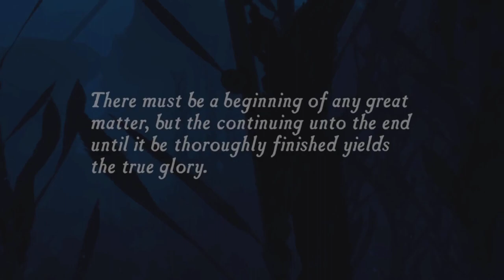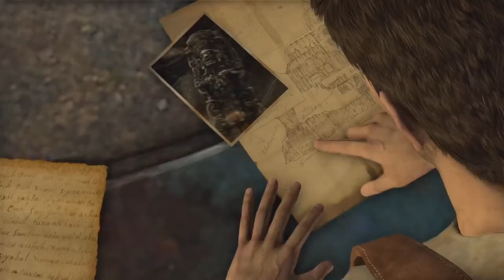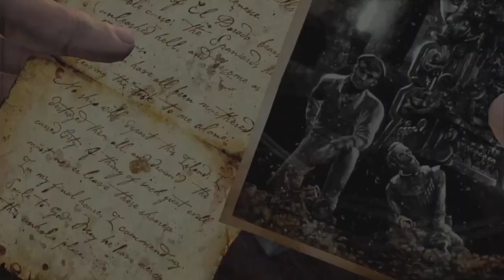Uncharted: Drake's Fortune - All Bosses & Ending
Uncharted: Drake's Fortune is a 2007 action-adventure game developed by Naughty Dog and published by Sony Computer Entertainment. It is the first game in the Uncharted series and was released in November 2007 for PlayStation 3.

Bosses in order:

0:00 - Pirates
6:59 - Turret
8:18 - Turret #2
10:01 - Turret #3
11:28 - Turret #4
13:07 - Eddy Raja & The Pirates
22:00 - Turret #5
26:39 - Descendants
32:55 - Descendants #2
34:50 - Descendants #3
39:17 - Gabriel Roman
41:39 - Descendants & Mercenaries
43:02 - Atoq Navarro (Final Boss)
48:21 - Ending

Platforms: PlayStation 4, PlayStation 3

Developer: Naughty Dog

Composer: Greg Edmonson

Series: Uncharted

Designers: Neil Druckmann, Richard Lemarchand, Mark Cerny, Hirokazu Yasuhara